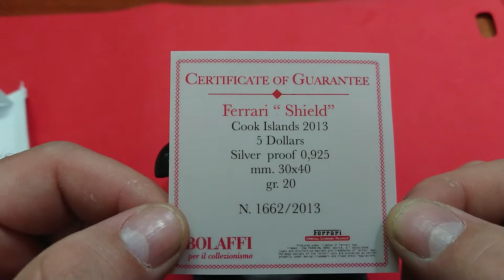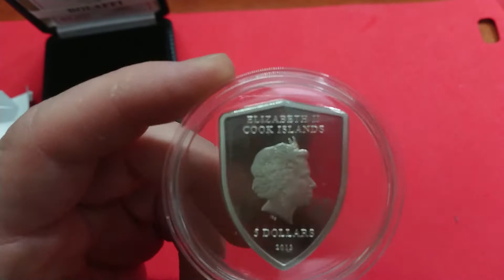Islas Cook - Ferrari - 2013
Una preciosa presentación con lujo de detalle de la insignia de la escudería Ferrari por parte de Islas Cook. Con una tirada máxima de 2013 unidades, 20 gr de plata de 925mm. Caja, Coa y número de serie para un acabado proof perfecto.